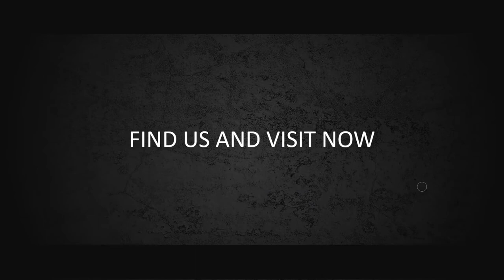Contoh Video iklan Movie trailer Dilan, Dokumenter, Cinematic, Motion Graphic, Parallax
Contoh Video iklan Movie trailer Dilan, Munafik full - Trailer Film Dokumenter, Cinematic, Motion Graphic, Parallax